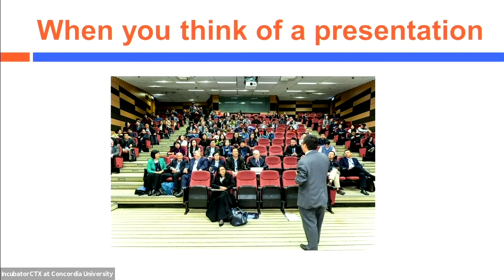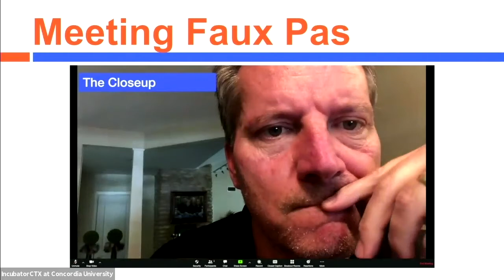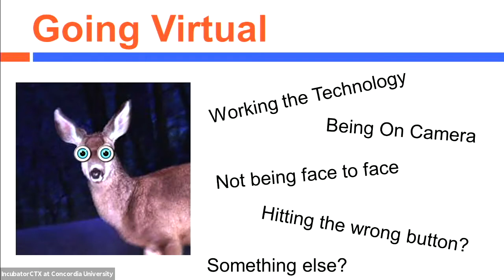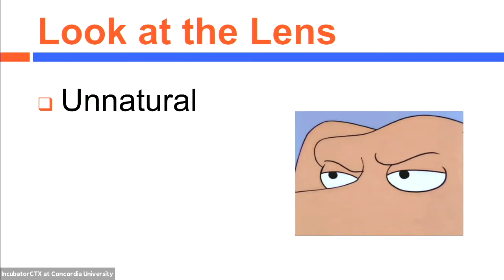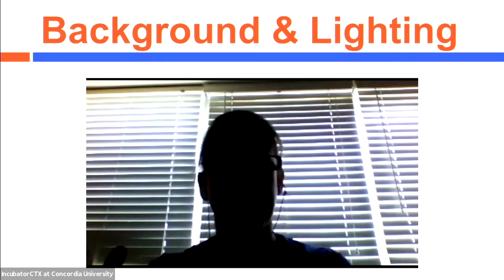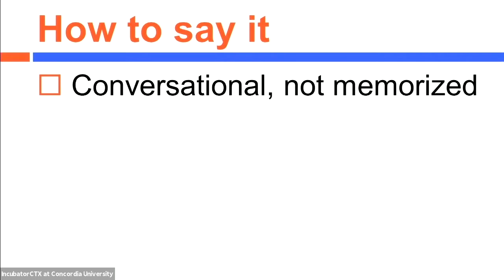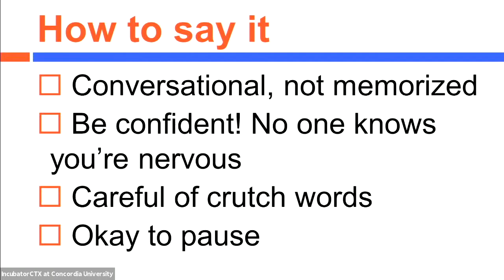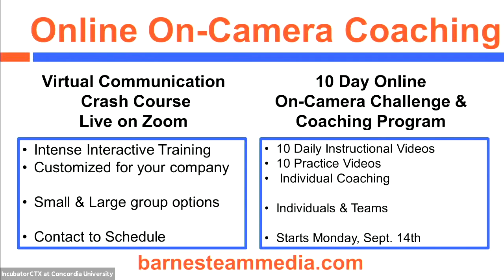Kim and Mike Barnes: "Presenting with Purpose in this Virtual World"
Presenting with Purpose in this Virtual World: How to communicate effectively whether you're an extrovert or introvert!

Kim & Mike Barnes have each spent 30 years on the air! Now they coach clients for on-camera impact in video and media interviews and public speaking.

Kim was an award-winning reporter and news anchor for 15 years, including more than a decade at KVUE in Austin. Kim taught television news reporting at The University of Texas (her alma mater).

Mike Barnes was an award-winning sportscaster at KVUE for over 29 years He was named Best Sportscaster in Austin 17 years and Best in Texas four times.

Mike & Kim have a 23-year-old son who's a graduate of Texas A&M and a 20-year-old daughter who's sophomore at UT!

This dynamic duo knows how to make a great impression on camera or in front of a room.